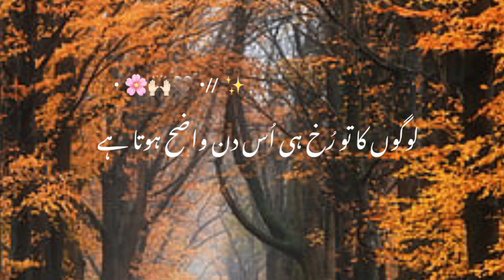islamic poetry Status